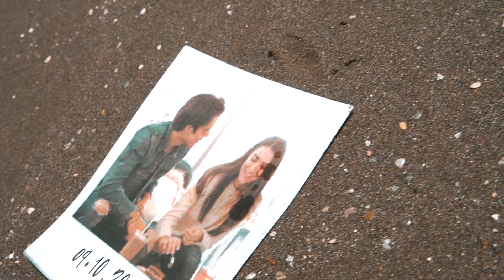Alexis Siles x We Are 2 Sounds - LENTO, LENTO (Video Oficial)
Les comparto mi nuevo sencillo LentoLento el cual también ya está disponible en todas las plataformas digitales.